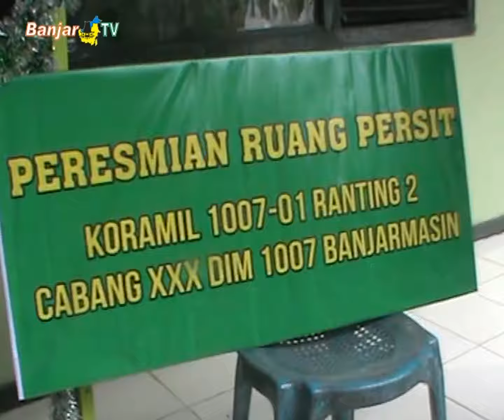DANDIM 1007/ BANJARMASIN RESMIKAN RUANG PERSIT & TANAM POHON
Dalam kunjungan tersebut Dandim 1007/ Banjarmasin, juga meresmikan ruang persit ranting II cabang xxx,  sekaligus melakukan penanaman pohon yang nantinya akan menjadi taman di Markas Koramil.